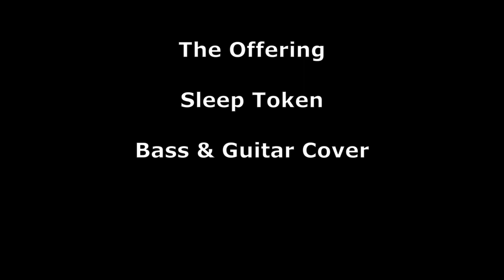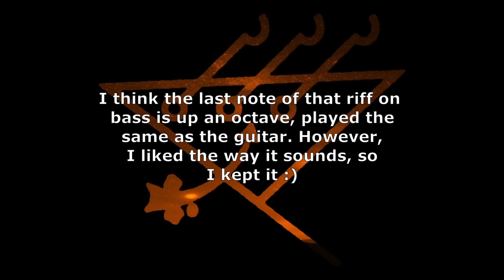The Offering - Sleep Token - Guitar & Bass Cover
I hope you like this even though its a bit scuffed.
But its the first guitar thing on the channel so woo!